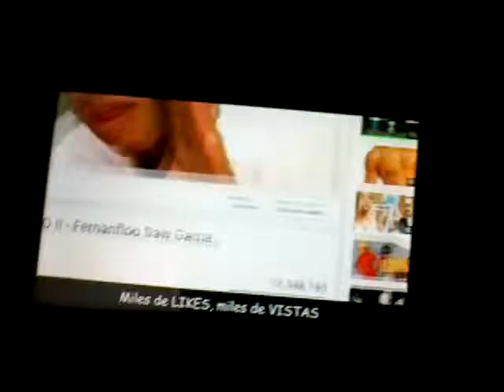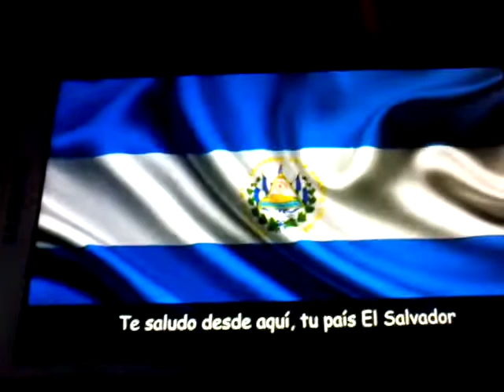El rap de fernanfloo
Rap de fernanfloo